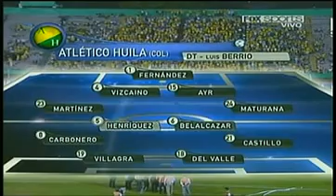Atlético Huila 4 - 1 Trujillanos Copa Sudamericana 2010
Partido de ida por la primera fase de la Copa Sudamericana 2010.